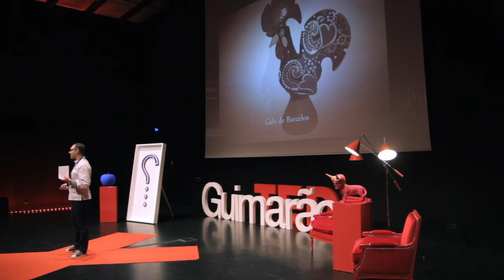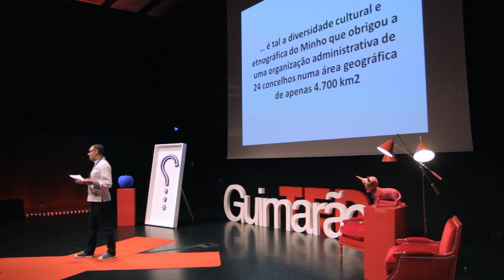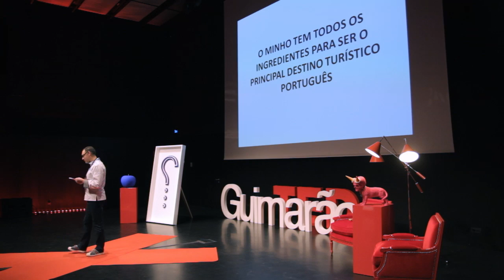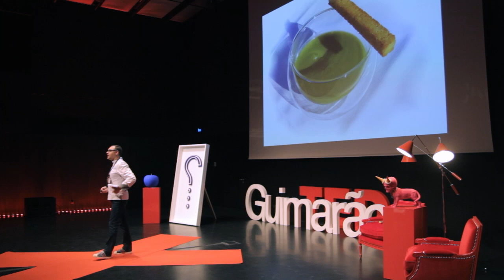O melhor de Portugal, do Minho e da Gastronomia: Renato Cunha at TEDxGuimarães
Renato Cunha (Vila Nova de Famalicão, 1975), chefe de cozinha, em parceria com a sua mulher, Dalila Cunha, é responsável pelo projeto do Restaurante Ferrugem. O trabalho e a comunicação que desenvolvem colocou este projeto minhoto, de estrutura e dimensão familiar, no mapa gastronómico nacional, conquistando em 2012 um lugar no top10 das escolhas do blog Mesa Marcada, quer para o restaurante, quer para a dupla de chefes.
Renato Cunha está atento ao que se faz em Portugal e no mundo, procurando uma formação de banda larga, assente quer no receituário popular, quer na alta cozinha. Investigação, inspiração, desconstrução, intuição, transpiração, paixão, provocação e emoção são condimentos sempre presentes nas iguarias que cria. Valoriza os produtos tradicionais, preferencialmente os autóctones e de produção biológica, numa cozinha manifestamente portuguesa e de raízes populares -- uma cozinha assente no produto, simultaneamente criativa, inovadora e de grande rigor técnico.
Deixou a sua marca em várias iniciativas em Guimarães no âmbito da Capital Europeia da Cultura 2012: em Janeiro assinou o jantar da cerimónia de inauguração, em Maio foi o responsável pela elaboração de um almoço de harmonização gastronómica com Vinhos Verdes para 50 jurados internacionais do Concurso Mundial de Bruxelas e, em Novembro, foi um dos oradores na 8.ª Edição do Congresso Nacional dos Profissionais de Cozinha.
Sedento de conhecimento, também gosta de o partilhar, por isso é formador na Escola Profissional de Esposende e na Escola da Essência do Vinho (Porto), protagonizando também show cookings em certames como o "Peixe em Lisboa", "Essência do Gourmet" ou "Essência do Vinho" no Porto. Em Setembro 2012 foi o orador convidado do Visionarium (Santa Maria da Feira) na "Noite Europeia dos Investigadores", subordinada ao tema "gastronomia molecular".
Os menus que criou para as cinco edições do Concurso Gastronomia e Vinho Verde, promovido pela CVRVV, valeram-lhe um diploma de prata e quatro de ouro, legitimando o seu papel de embaixador da gastronomia minhota e dos Vinhos Verdes. Cozinheiro, enófilo, gastrónomo, formador e criativo é o autor do "pastel de bacalhau com nata", uma iguaria criada há dois anos que vê agora a sua versão industrial produzida e exportada para todo o mundo.